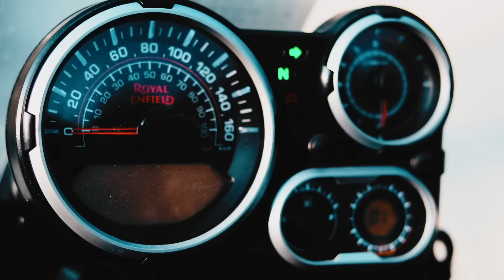Bajaj Dominar 250 BS6 Test Ride Nepal || How it feels? first riding impression 😱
Bajaj Dominar 250 Test Ride Nepal || How it feels? first riding impressions

If you ask me, how does the dominar 250 feel? I just say amazing. Yes, it is powerful enough and light enough to riding long distance and handling easily. I just loved the sound, power delivery, smooth gears and excellent braking feedback, but slightly disappointed with not having gear indicators position, and seat height is quite tall to short riders. Overall, I would choose dominar 250 over 400.

For details about the test rider and purchase, please visit: BAJAJ Showroom Itahari-Auto city
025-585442